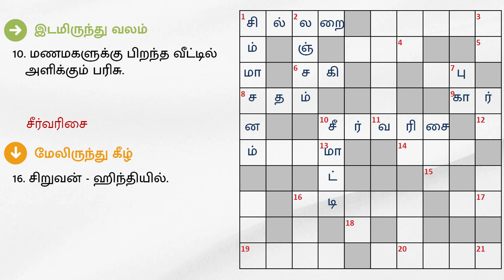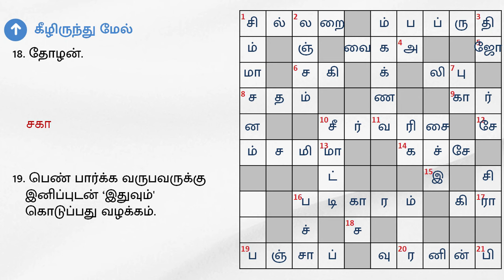30/05/2024 | Dinamalar kurukku ezhuthu potti | Dinamalar crossword answers | தினமலர் குறுக்கெழுத்து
30/05/2024 | தினமலர் குறுக்கெழுத்து புதிர் விடைகள் இன்று | dinamalar crossword answers today | dinamalar kurukku ezhuthu potti in tamil today

இடமிருந்து வலம்

1. உண்டியலில் 'இது' போட்டு குலுக்கினால் சத்தம் வரும்.
6. தோழி.
8. நூறு.
9. நான்கு சக்கர சொகுசு வாகனம்.
10. மணமகளுக்கு பிறந்த வீட்டில் அளிக்கும் பரிசு.
14. மார்கழி மாதத்தில் சபாக்களில் ---ரி களை கட்டும்.
16. திருஷ்டி கழிய, வீட்டு வாசற்படியில்கருப்புக் கயிறுடன் சேர்த்து கட்டப்படுவது.
19. கோதுமை விளைச்சலுக்கு புகழ்பெற்ற இந்திய மாநிலம்.

வலமிருந்து இடம்

3. வளைவு.
4. வயது.
7. நம் நாட்டின் தேசிய விலங்கு.
13. இறைச்சி.
17. கேழ்வரகு என்றும் சொல்லலாம்.
21. முன்னிரவுக்கு எதிர்.

மேலிருந்து கீழ்

1. அரியணை.
2. கையூட்டு.
7. வறுவலை காற்று --- டப்பாவில் போட்டுவைத்தால், மொறு மொறுவென இருக்கும்.
10. நாகரிக பணக்கார பெண்.
16. சிறுவன் - ஹிந்தியில்.

கீழிருந்து மேல்

4. சாலையில் போய்க் கொண்டிருந்தவனிடம் இருந்து பணப்பையை ---கரித்து சென்றான்.
5. விளக்கு.
11. மரியாதை நிமித்தம் எதிரே வருபவருக்கு தெரிவிப்பது. 12.சேருமிடமறிந்து ---.
14. விறகை எரித்தால் கிடைப்பது.
15. ஆசை.
17. ஜோதிட ரீதியாக ---கள், 12 இருக்கின்றன.
18. தோழன்.
19. பெண் பார்க்க வருபவருக்கு இனிப்புடன் ‘இதுவும்' கொடுப்பது வழக்கம்.
20.தேர்.